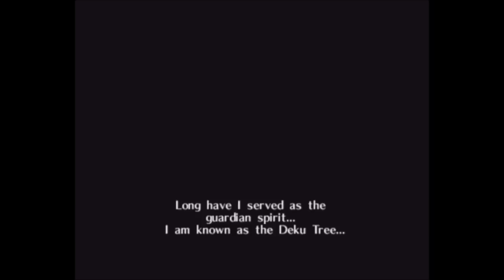Lonk is here! - Legend of Zelda Ocarina of Time Ep. 1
Let's play this 20-year-old game because... yes!

Likes and subscribes are cool too ;)